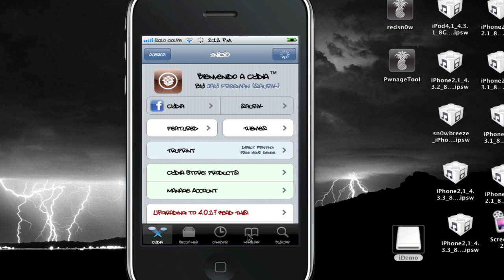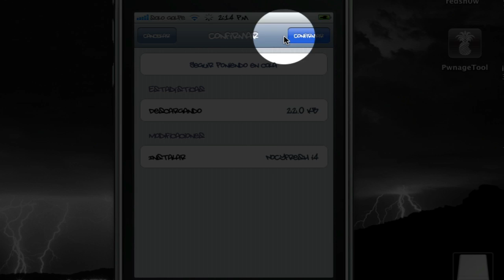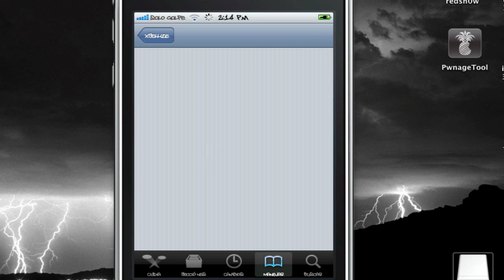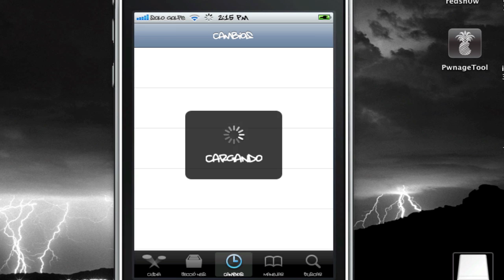nocyfresh. ahorrate la carga de datos cydia iphone y ipod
en este video les quiero mostrar una aplicacion muy util para aquellos que nos aburre esperar hasta que cydia cargue todos sus datos y actualizaciones, se llama nocyfresh y la encuentras en cydia en el repositorio: cydia.xsellize.com e instalas el que diga nocyfresh para ios 4, esto te permite horrarte la carga de datos y disfrutar de cydia mas rapidamente, si en dado caso necesitas saber las actualizaciones de cydia o cargar los datos, solo te vas nonde dice cambios y le das en recargar. esta app trae un icono en sbsettings y lo puedes activar y desactivar cuando quieras. espero te sirva.